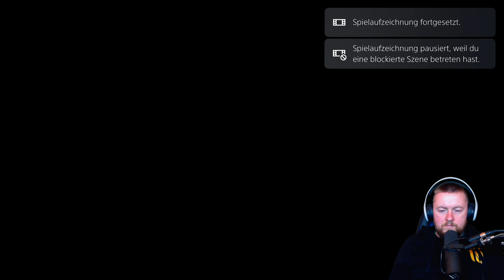[WIR SBIELA"EN"] GTA SAN ANDREAS REMASTERED 🚗 [004] [4K] - [OG LOC]🚗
Nostalgischer Rückblick einer Legendären Spiel-Saga ★ RockstarGames ★

Alles beginnt in Liberty City. Grand Theft Auto III macht mit seinem revolutionären Ansatz einer frei erkundbaren Spielwelt, in der Sie sich mit jedem anlegen können, die dunkle, fesselnde und skrupellose Unterwelt zu Ihrem Spielplatz – wenn Sie sich trauen, in sie einzutauchen.

Willkommen in den 80ern. Im Jahrzehnt der wilden Frisuren und der pastellfarbenen Anzüge spielt die Geschichte eines Mannes, der sich seinen Weg an die Spitze der Welt des Verbrechens bahnt. Grand Theft Auto kehrt zurück mit Tommy Vercettis Erzählung über Betrug und Vergeltung in einer in Neonlicht getränkten, tropischen Stadt voller Exzesse und unzähliger Möglichkeiten.

Vor fünf Jahren hat Carl „CJ“ Johnson es geschafft, den Problemen von Los Santos zu entkommen – einer Stadt im Staat San Andreas, die in Bandenkriegen, Drogen und Korruption zu versinken droht. Wir schreiben nun die frühen 90er. CJ muss zurück – seine Mutter wurde ermordet, seine Familie ist auseinandergebrochen und seine alten Freunde sind drauf und dran, auf direktem Weg ins Verderben zu schlittern. Doch kaum zurück in seiner alten Heimat hängen ihm einige korrupte Cops einen Mord an, was CJ zu einer Reise zwingt, die ihn durch ganz San Andreas führt, um seine Familie zu retten und die Straßen in diesem nächsten Teil der Reihe, die alles verändert hat, unter seine Kontrolle zu bringen.

Drei ikonische Städte, drei epische Geschichten. Spiele die Klassiker der ursprünglichen Grand Theft Auto Trilogy: Grand Theft Auto III, Grand Theft Auto: Vice City und Grand Theft Auto: San Andreas, die ein ganzes Genre bestimmt haben und nun für eine neue Generation umfangreich und weitgreifend überarbeitet wurden – mit brillanter neuer Beleuchtung und Umgebungsverbesserungen, hochaufgelösten Texturen, erhöhter Sichtweite, Steuerung und Zielmechanik im Stil von Grand Theft Auto V und vielem mehr, um diesen geliebten Welten mit noch nie dagewesenem Detailreichtum neues Leben einzuhauchen.

«WIR SBIELA"EN" GTA San Andreas Remastered »
Rockstar-Games mäßige Gangster Tour mit  SBIELA (2022)

Unterstütze die Entwickler und spiele GTA San Andreas Remastered selbst!